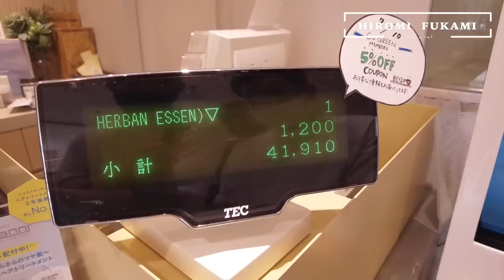【前半】コスメキッチンで爆買いがちゃがちゃショッピングw【ナチュラル&オーガニックコスメ】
HIROMI FUKAMI Channelです。

動画中の挿絵の可愛いイラストは©︎中田クルミさんに描いて頂きました：）

●撮影協力
CosmeKitchen OMOTESANDO（コスメキッチン 表参道）
東京都港区南青山3-18-19 東亜バッヂビル1･2F
OPEN 11:00 CLOSE 20:00

Cosme Kitchen Webstore(コスメキッチンウェブストア）

後半はこちら↓↓
【後半】コスメキッチンで爆買いがちゃがちゃショッピングw【ナチュラル&オーガニックコスメ】

●広海 HIROMI
タレント / Hi Inc. CEO / マーケティングディレクター / 東京服飾専門学校講師

ファッション・ビューティに精通する双子タレントとしてTVや雑誌等で注目を集める。

2018年マーケティング会社Hi Inc.を設立。
デジタルを主軸としたコンテンツ制作やディレクション、コンサルティング、PR施策の考案、キャスティングと幅広いサービスを提供している。
エスティ ローダー グループ、ロレアルグループ、LVMHグループ等、国内外に数多くのクライアントを抱えている。

●深海 FUKAMI
タレント / スタイリスト / TOKYO GIRLS COLLECTIONブランドディレクター / 東京服飾専門学校講師

2012年スタイリスト野崎美穂氏に師事、2015年よりスタイリストとしてキャリアをスタートし国内外のファッションショー、ファッション誌、テレビ番組、広告、ライブなどのスタイリングなどを始めアパレルブランドのクリエイティブディレクション、アドバイザーやコンサルタントなど幅広いフィールドで活動する。